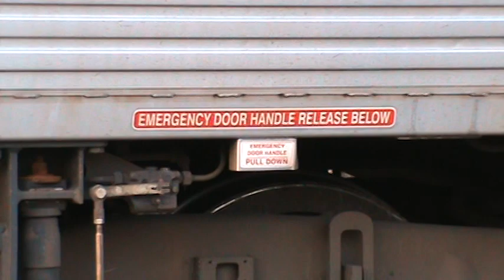marc train stops in gaithersburg md 3-6-12.mpg